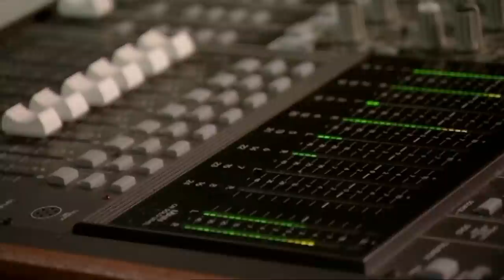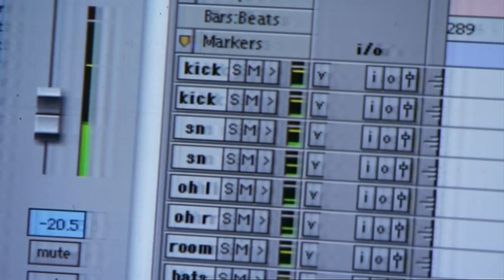Great Australian Albums - 'My Happiness'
Powderfinger take you behind the scenes of the creation of 'My Happiness' and Odyssey Number Five for the Great Australian Albums Documentary series.

Great Australian Albums is a documentary series that takes you behind the scenes in the creation of four masterpiece albums, featuring lengthy interviews with key performers, their colleagues explaining what really happened in the studio.

My Happiness Lyrics:

I see your shadow on the street now
I hear you push through the rusty gate
Click of your heels on the concrete
Waiting for a knock coming way too late
It seems an age since I've seen you
Countdown as the weeks trickle into days
So you come in and put your bags down
I know there's something in the air
How can I do this to you right now
If you're over there when I need you here
My happiness is slowly creeping back
Now you're at home
If it ever starts sinking in
It must be when you pack up and go
I hope that time hasn't changed you
All I really want is for you to stay
I know I know I know what is inside
You're over there when I need you here

About Powderfinger:

One of Australia’s most loved and successful bands ever, Powderfinger’s domination of the music scene spanned two decades and included five #1 albums, countless hit singles, two #1 spots in triple j’s Hottest 100, 18 ARIA Awards, 3 APRA Awards and some of the biggest tours this country has ever seen. They left an indelible mark, with songs like ‘My Happiness’, ‘These Days’ and ‘Sunsets’ becoming part of the fabric of Australia’s cultural landscape.